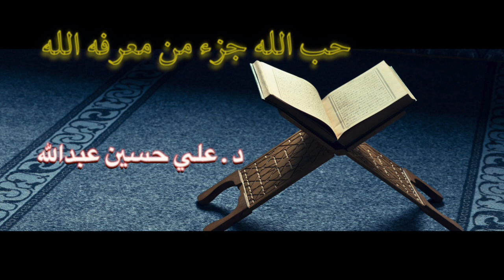حب الله جزء من معرفة الله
ثاني محاضره من سلسلة  ( بالقرآن ) بعنوان ( حب الله جزء من معرفة الله )